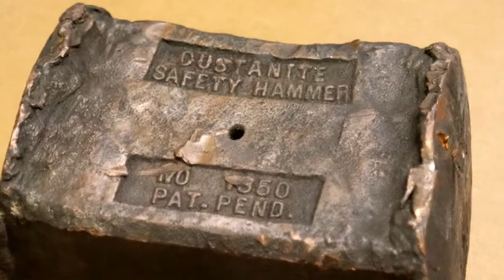Restauration de marteau en cuivre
J'espère que la vidéo vous plaira et n'oubliez pas de vous abonner à la chaîne avec un like et d'activer la cloche pour toujours recevoir de nouvelles recettes, et merci de suivre.